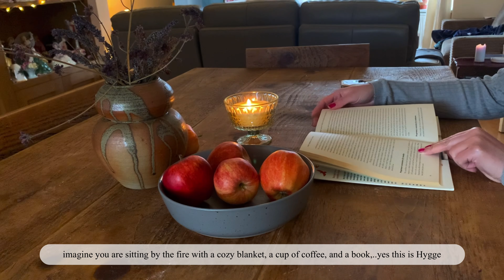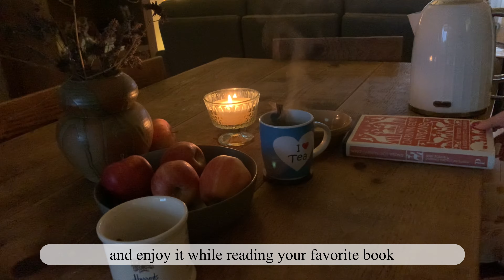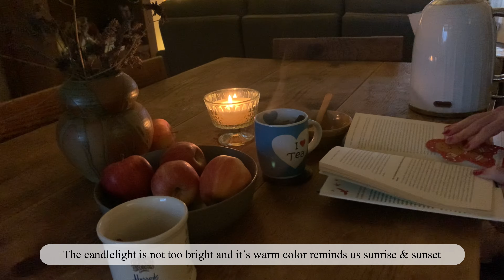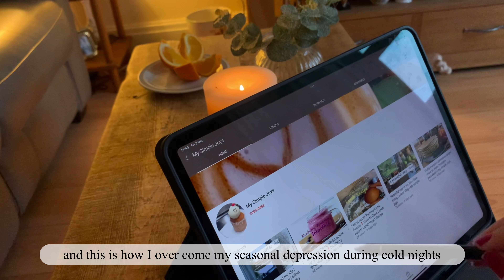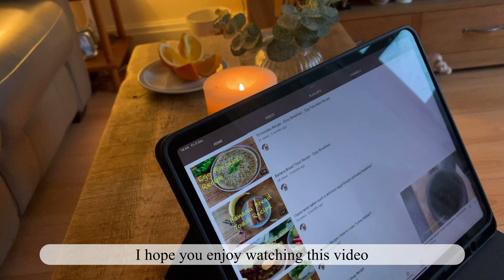Why I choose Hygge lifestyle? | Calm & Cozy Evening Routine | Slow living | Silent vlog :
The Danish concept of hygge, or hyggelig, refers to finding comfort, pleasure, and warmth in simple, soothing things such as a cozy atmosphere or the feeling of friendship.